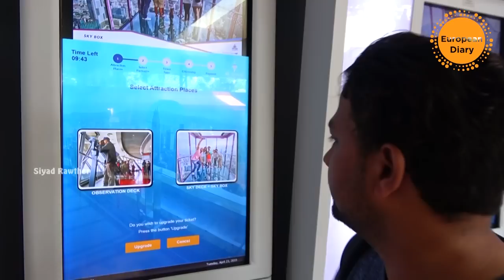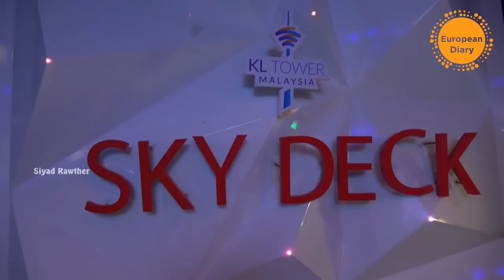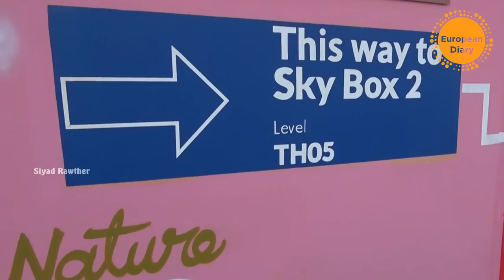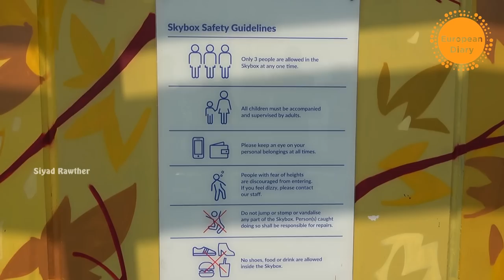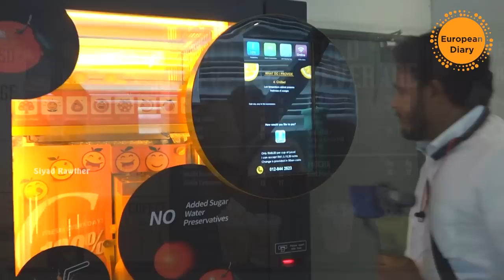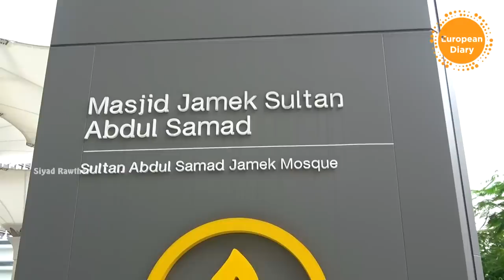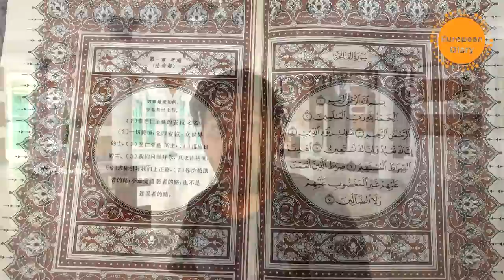ആകാശത്തു തൂക്കിയിട്ട കണ്ണാടിക്കൂട്ടിൽ GLASS SKY BOX ON KUALA LUMPUR TOWER MALAYSIA MALAYALAM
വീഡിയോ ഇഷ്ടപെട്ടാൽ ഷെയർ ചെയ്യാൻ മറക്കല്ലേ
ഇൻസ്റ്റഗ്രാമും ഫേസ്ബുക് പേജും കാണാൻ ഈ നീല ലിങ്കിൽ കുത്തുക
GLASS BOX IN THE SKY- EXPERIENCING ON KUALA LUMPUR TOWER
The Kuala Lumpur Tower:
The KL Tower is a communications tower located in Kuala Lumpur, Malaysia. It features an antenna that increases its height to 421 metres and is the 7th tallest freestanding tower in the world.
Merdeka Square            :
Merdeka Square is a square located in Kuala Lumpur, Malaysia. It is situated in front of the Sultan Abdul Samad Building. Literally Independence Square, it was formerly known as the Selangor Club Padang or simply the "Padang" and was used as the cricket green of the Selangor Club.
The Sultan Abdul Samad Building
The Sultan Abdul Samad Building is a late-nineteenth-century building located along Jalan Raja in front of the Dataran Merdeka and the Royal Selangor Club in Kuala Lumpur, Malaysia.
Jamek Mosque              :
Jamek Mosque, officially Sultan Abdul Samad Jamek Mosque, is one of the oldest mosques in Kuala Lumpur, Malaysia. It is located at the confluence of the Klang and Gombak River and may be accessed via Jalan Tun Perak. The mosque was designed by Arthur Benison Hubback, and built-in 1909.
Eat Street                     :
KL Citywalk is the only urban street arcade within the famed Kuala Lumpur Golden Triangle.

The film made with: Sony FDR-AX53, iPhone 6s plus, iPhone X
Editing with Sony Vegas Movie Studio Platinum 15
Get Outside!
Straight Weather
Desert Caravan